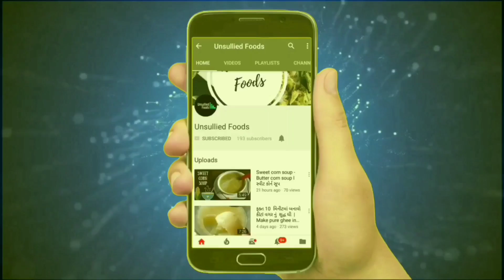Healthy peanut energy balls l પીનટ ચોકલેટ બોલ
INGREDIENTS
1.Peanut  200g
2.Gunder 150g
3. jaggery  100g
4.ghee  4tbsp
5.Dairy milk chocolate
6.Almond and cashew 100g

Hello folks! This is Mita Rathod your cooking host for sattvik recipes. I vision for individuals who'd embrace sattvik food over junk food. It is high time this happens to our youth and people because what you consume ultimately defines the very nature of your actions.

Let us eat right in order to live and flourish well. It is my wish and blessing that every individual through the right food consumption becomes a full fledged human being.